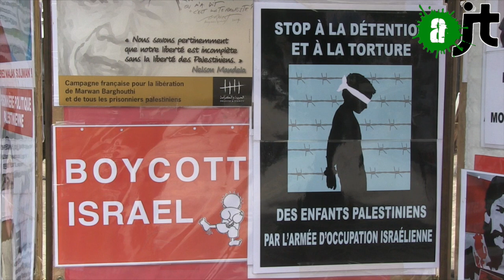Grève de la faim pour la Palestine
Olivia Zémor (CAPJPO- Europalestine) est en grève de la faim par solidarité avec les prisonniers palestiniens qui, eux- mêmes, sont en grève de la faim en Israel. Rencontre avec cette combattante sans relâche.